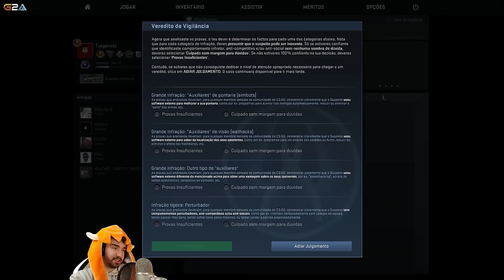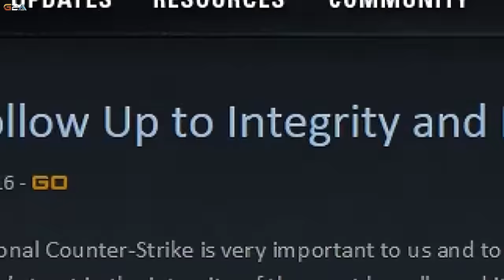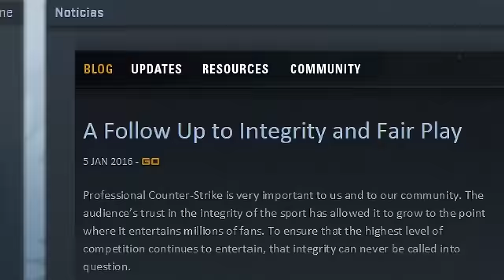CS:GO OVERWATCH #43 ADIVINHA DEMASIADO PARA MIM ...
CS:GO OVER WATCH
Mega like por esta série ? Vamos lá banir uns suspeitos :D

★Parcerias★

Para teres 10% desconto basta referires '' tiagovski '' ao fazeres a compra
Facebook's da AlterCos :

★ O VSKI RECOMENDA (Se jogares , estas a ajudar o canal) ★